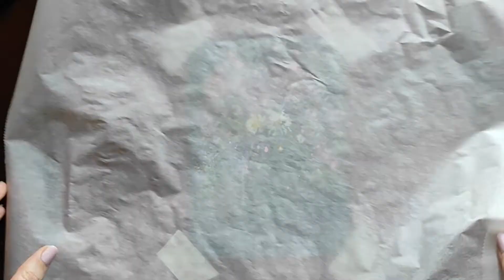"Wild Flowers" - How to paint wild flowers with Soft Pastels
This week's study is how to do a lose painting of wild flowers with soft pastels.

O estudo desta semana é como fazer uma pintura de flores silvestres com pastéis secos.